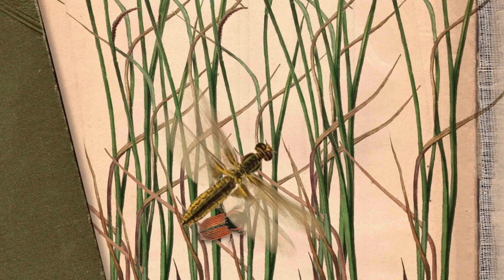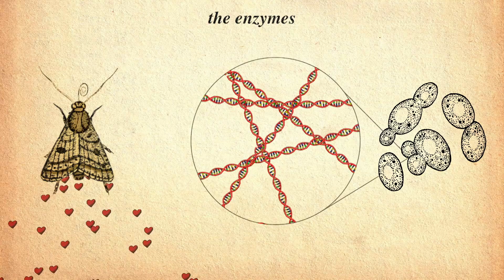BioPhero Introduction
A brief introduction to pheromone-based pest control, and to biological production of pheromones.